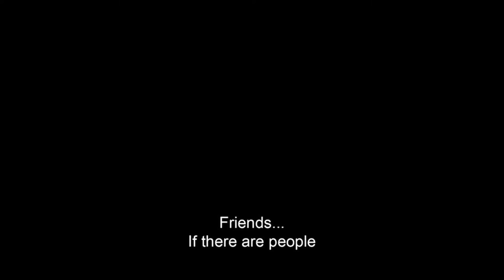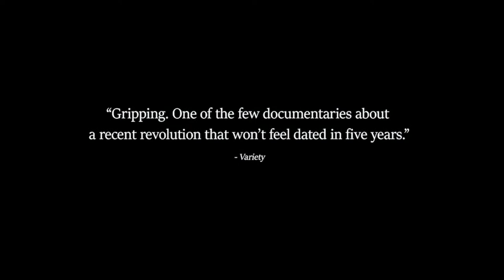Ukraine’s struggle for freedom and democracy: the shock of 24 February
Following the screening of Maidan, we are hosting a debate on Thursday 24 March at 19:30 CET. We aim to explore the recent past to better understand the political and social demands as well as the struggles of the people of Ukraine over the last decade. We will be joined by journalists, activists, politicians and academics who have been working and reporting from Ukraine. During the session, they will share their unique perspectives and discuss Russia’s post-Soviet ambitions to control its former states, the Maidan Revolution, and how the events of 2013 and 2014 are connected to today’s war.
During the debate, we will discover a new artistic spot: Pretty Loud are the first Roma Girl Band from Serbia. They proudly blend rap and hip-hop vocal styles with ancestral Roma music, and contemporary and urban movement with traditional dance.
Through their lyrics and writing they talk about their everyday challenges and hopes as well as more complex topics such as race, representation, and social justice.

About The Green Screen

Through a series of online film screenings, the Green Screen project invites you to engage with contemporary debates on the future of Europe, post-COVID recovery and making our societies more resilient and sustainable. Created by the European Greens, it will explore topics such as the climate crisis, environmental and social justice, and democracy.